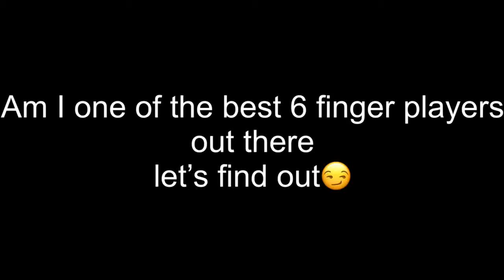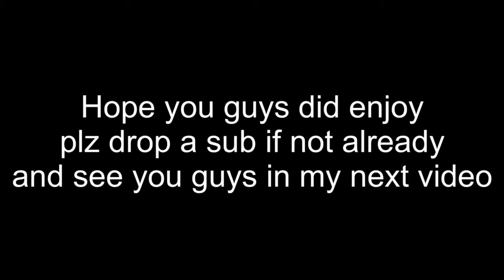Am I one of the best 6 finger claw players? (fortnite mobile)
Watch the video and decide for yourself if you think I am one of the best 6 finger players.
Leave a like or 4 years of bad luck.